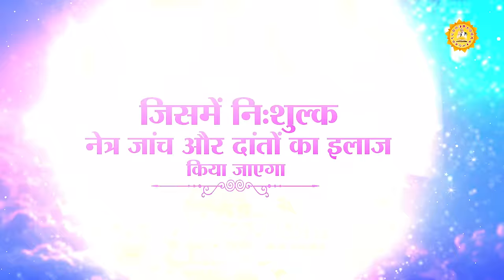संत रामपाल जी महाराज के 74 वें अवतरण दिवस पर विशाल भंडारे का आयोजन | 8 सितम्बर 2024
कलयुग के बीतने पर महापुरुष जगतगुरु तत्वदर्शी संत रामपाल जी महाराज जी के 74वें अवतरण दिवस के शुभ अवसर पर, 6 से 8 सितंबर 2024 को, नेपाल सहित भारत के 11 सतलोक आश्रमों में तीन दिवसीय महा समागम का आयोजन किया जा रहा है। इस पवित्र समागम में तीन दिवसीय अखंड पाठ, विशाल भंडारा, विशाल सत्संग समारोह जैसे कई भव्य कार्यक्रम आयोजित किए जाएंगे।

इस महा समागम के दौरान, नेत्र जांच शिविर और दंत चिकित्सा शिविर का भी आयोजन होगा, जिसमें निशुल्क नेत्र जांच और दांतों का इलाज किया जाएगा। आप सभी नगर व ग्राम वासियों को इस अद्वितीय भंडारे और सत्संग में सादर आमंत्रित किया जाता है। परिवार सहित पधारकर इस आयोजन की शोभा बढ़ाएं।

आयोजन स्थल: सतलोक आश्रम धनाना धाम, तहसील गुहाना, जिला सोनीपत, हरियाणा।

इस महत्वपूर्ण और पवित्र अवसर का हिस्सा बनें और सतगुरु रामपाल जी महाराज जी के सान्निध्य में अपने जीवन को धन्य बनाएं।